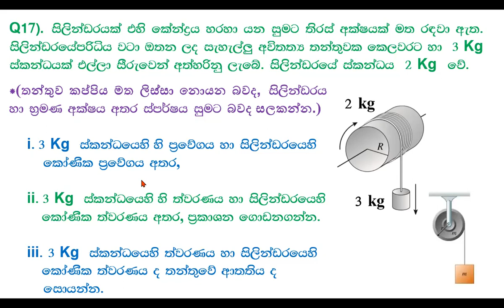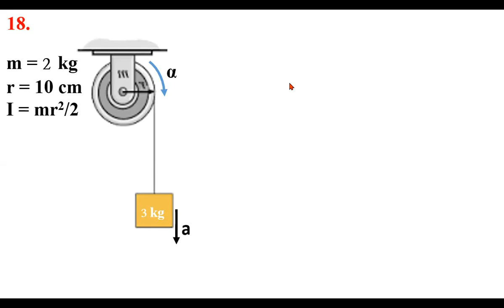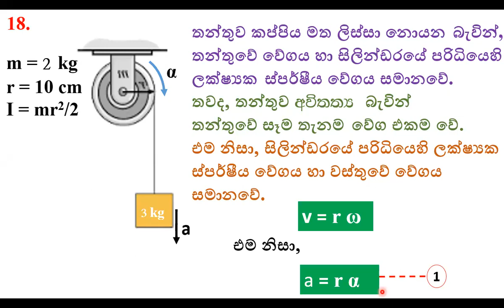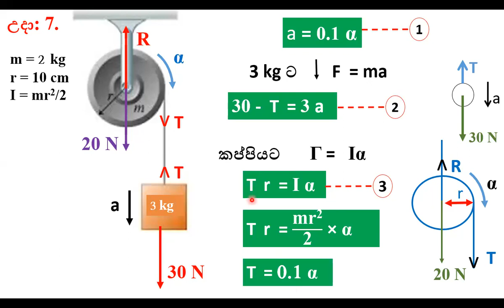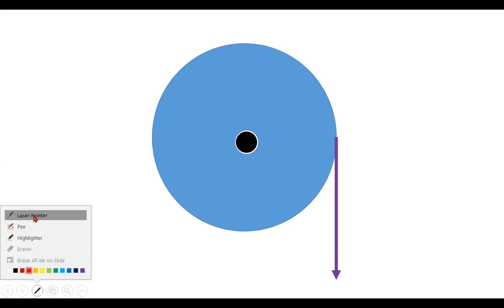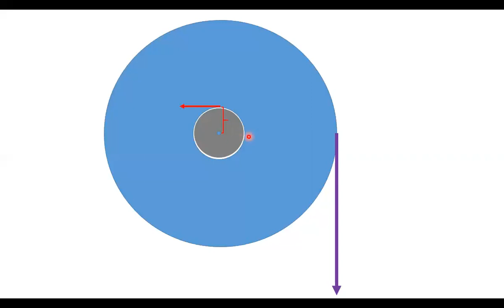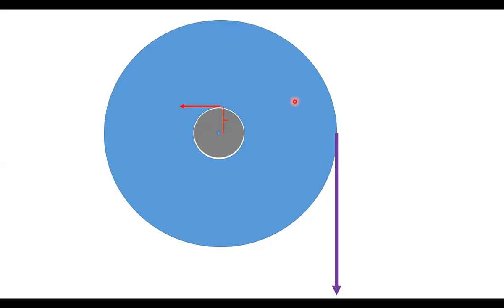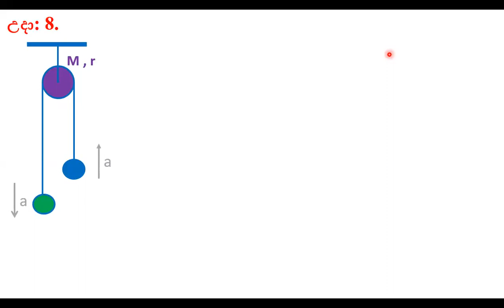භ්‍රමණ චලිතය - 10 ( ගැටළු )